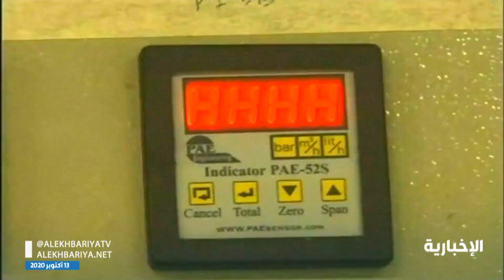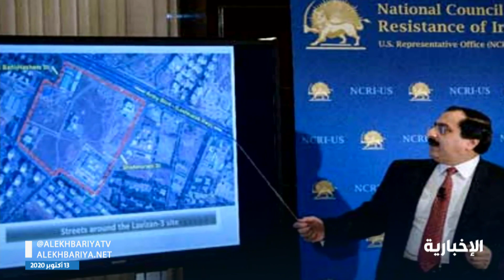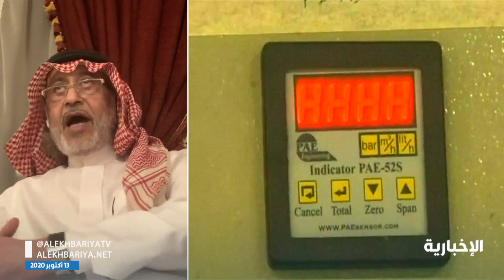المملكة تؤكد أهمية الجهود لإزالة الأسلحة النووية من المنطقة